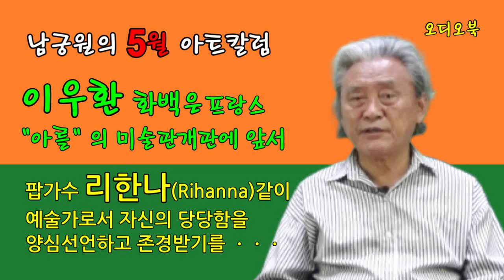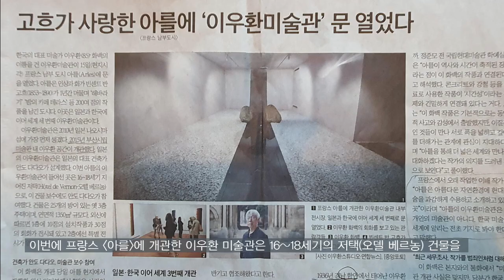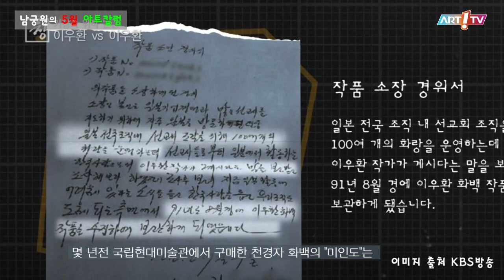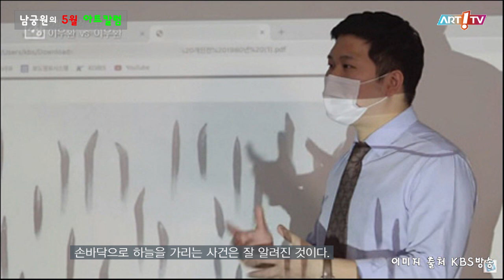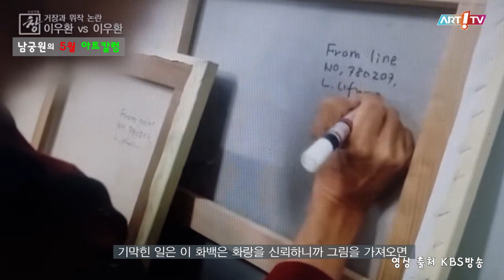미술전문방송 아트원TV / 남궁원의 5월 아트칼럼/ 오디오 북(Audio Book)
- 남궁원의 5월 아트칼럼/ 오디오 북(Audio Book)
- 2022년 5월